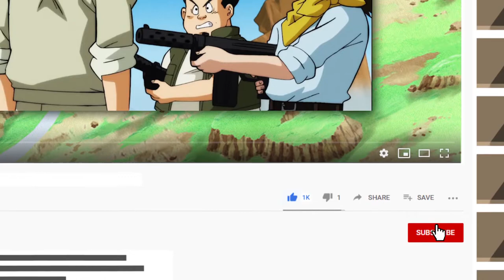Is Goku Bulletproof? Goku hurt by Bullet Explained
In this video, we answer, Is Goku bulletproof? How can Goku get hurt by bullet. Before Dragon Ball Super episode 77, it was clear that a bullet could never scratch an adult Goku, but when it actually happened, we have to question it and evaluate why. In this video we do logically speculate why Goku gets hurt by bullets and how and we also tell the real reason why this happened in terms of plot. Here we are looking into, Goku hurt by bullet explained!

✅ Check out the channel playlists where YOU will learn more about Dragon Ball!
💥 Deep DBZ
💥 Gohan videos!
💥 What Ifs & Theories
💥 Best of Kaioshin Curt
💥 Character Guides
💥 Realm Guides

✅ The equipment I use to make videos:
⚡ Panasonic G7 Camera
⚡ Rode NT5 Cardioid Microphone
⚡ Tascam DR-60DMKII Stereo Recorder
⚡ Corsair Elgato Green Screen
⚡ Velbon CX-888 Tripod for DSLR Cameras
⚡ ASUS ROG TUF Curved VG35VQ 35 Inch UWQHD Gaming Monitor